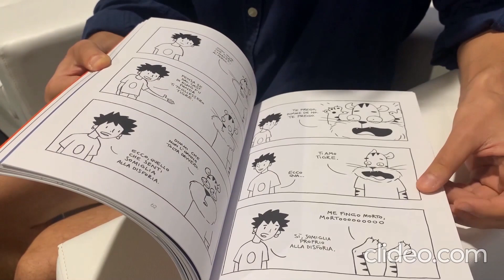Alec Trenta presenta "Barba" alla Fiera del Libro di Como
Il giovane scrittore al suo esordio con una storia di cambiamento. Intervista di Sabrina Sigon